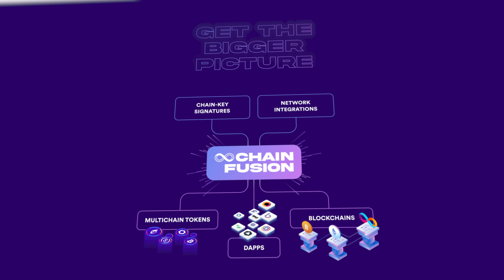How Chain Fusion Powers Web3 | World Computer Tech Talks | Manu Drijvers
Discover how Chain Fusion technology on the Internet Computer Protocol (ICP) is breaking down barriers between blockchains.

In this talk, Manu Drijvers, Senior Director of Engineering at DFINITY Foundation, explains how ICP's innovative technology enables seamless interaction between different blockchain ecosystems, combining their strengths while eliminating fragmentation.

Learn how smart contracts on ICP can control Bitcoin, enhance DeFi applications, and provide decentralized front-ends for other blockchains. Join us as we explore the future of a unified blockchain experience that brings us closer to the World Computer vision.

Chapters:
00:00 - Introduction to Web3 Ecosystem Challenges
00:45 - What is Chain Fusion Technology?
01:28 - How Chain Fusion Works with Different Blockchains
02:07 - Real-World Applications of Chain Fusion
03:34 - The Vision: Toward a Unified Blockchain Experience